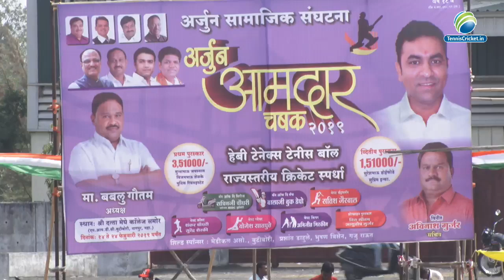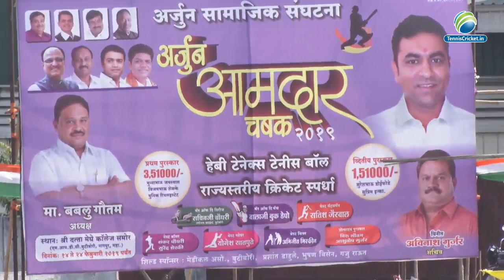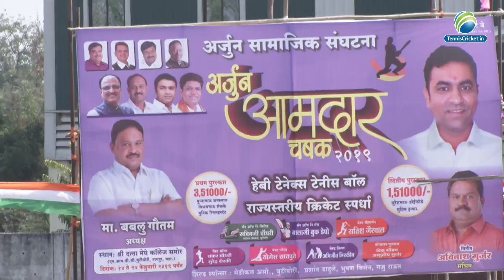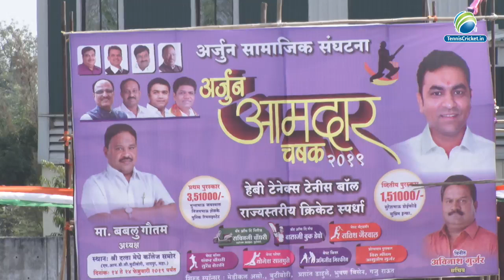DAY 7| MATCH 1|ARJUN AAMDAR CHASHAK 2019 |BUTI BO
ARJUN AAMDAR CHASHAK 2019|| BUTI BORI